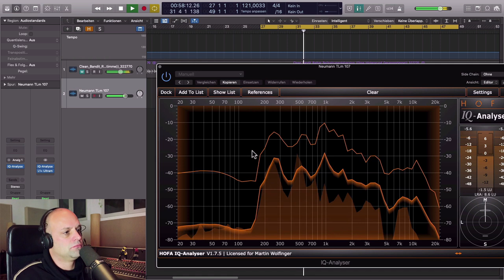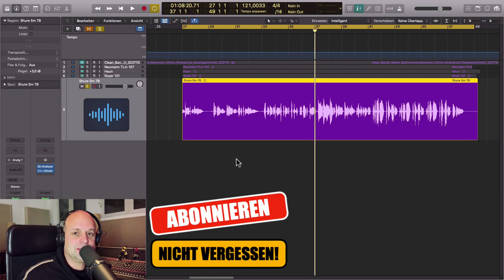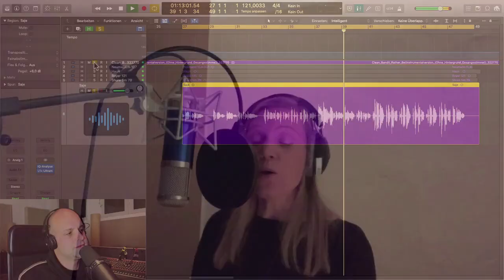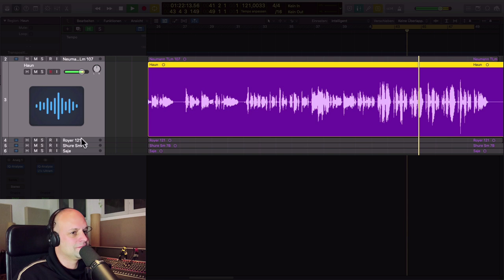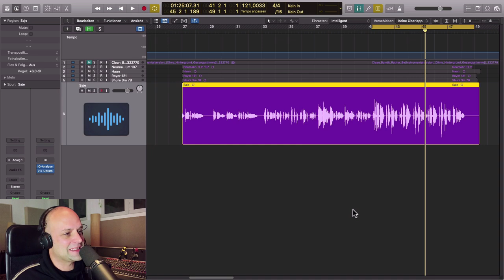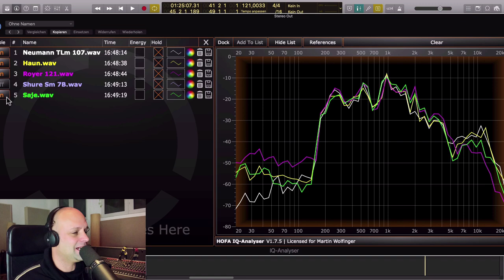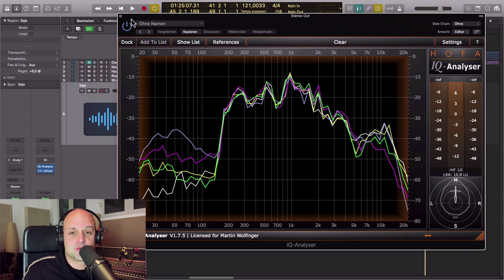Bestes Mikrofon Für Gesang! - Gibt es das? || Vocals aufnehmen!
Gibt es ein bestes Mikrofon für Gesang und zum Vocals aufnehmen? Ich habe fünf Mikrofone um die 1000 € getestet und versucht herauszufinden ob es ein Mikrofon zum Gesang aufnehmen gibt, das ich vorbehaltlos für alle Situationen empfehlen kann. Was dabei heraus kam erfährst du im Video...